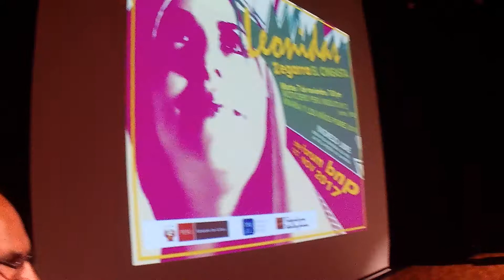Leonidas Zegarra. BNP. "María y los niños pobres" (2010) 7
El Martes 7 de Noviembre de 2017, en la Sala Mario Vargas Llosa de la Biblioteca Nacional del Perú (BNP). Leonidas Zegarra, el cineasta rabiosamente anticomunista, escucha la opinión de un miembro del público, luego de la proyección de su gloriosa película pro-Católica titulada "María y los niños pobres" (2010), largometraje que hace saltar de su lugar el corazón de los comunistas ateos militantes. El cineasta Leonidas Zegarra responde a una interrogante de un miembro del público relativa al estatus social de los actores